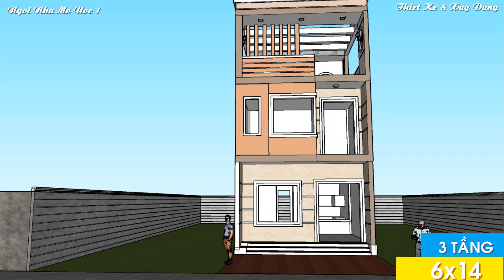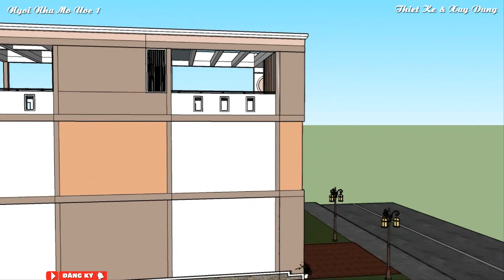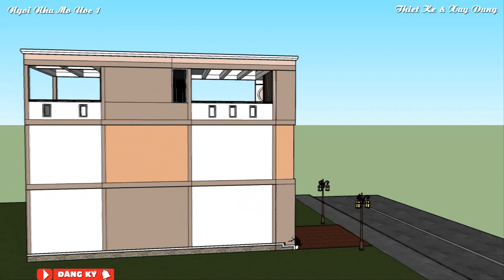Choáng ngợp trước nhà phố 3 tầng diện tích 6x14 nhân công 1,2 triệu 1m2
-  Khi mình sở hửu 1 lô đất nền ở khu dân cư, khu đô thị hoặc ở mặt tiền phố diện tích đất khiêm tốn mà nhu cầu sử dụng công năng chính vì vậy mình mới lựa chọn phương án nâng tầng.
- Bên cạnh đó nhu cầu của bà con cô chú bác của mình về những mẫu nhà phố rất lớn đó cũng chính là lì do mà mình chia sẽ video này đến mọi người tham khảo.
- Mẫu nhà phố này được thiết kế 3 tầng công năng gồm 3 phòng ngủ, 3 vệ sinh, phòng thờ, phòng sinh hoạt chung và phòng khách.
- Mẫu nhà phố này có gì đặc biệt bây giờ xin mời mọi người tham quan mẫu nhà phố này cùng mình nhé.
- Các anh chị và các bạn ghé thăm kênh thì nhớ Like, Share, Subscribe, comment để ủng hộ và tạo động lực cho tác giả sản xuất và chia sẽ nhiều mẫu nhà đẹp hơn nửa nhé.
- Các anh chị và các bạn có cần tư vấn về thiết kế và xây dựng xin để lại comment bên dưới mình sẽ trả lời trong thời gian sớm nhất có thể.
- Mình luôn trân trọng và biết ơn những hành động đó của quí vị.